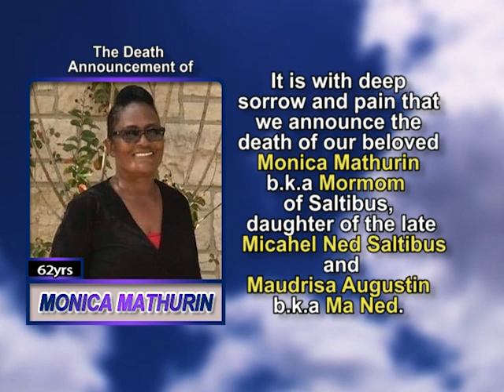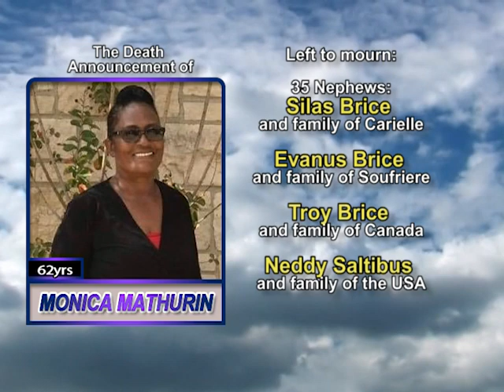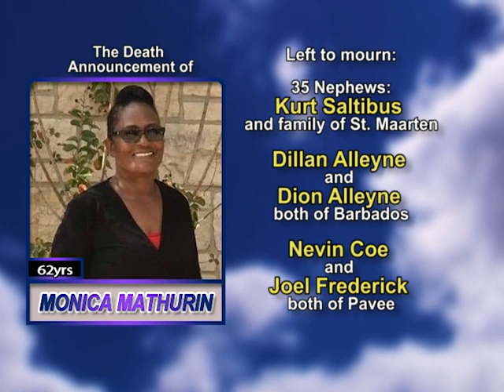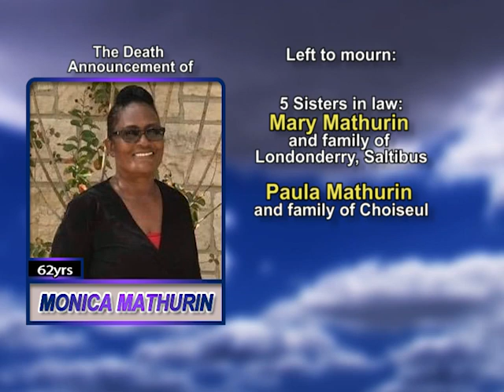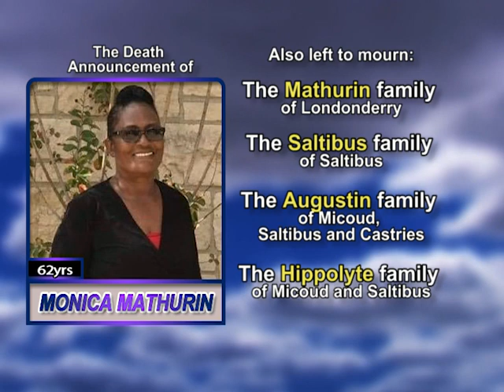Monica Mathurin Long